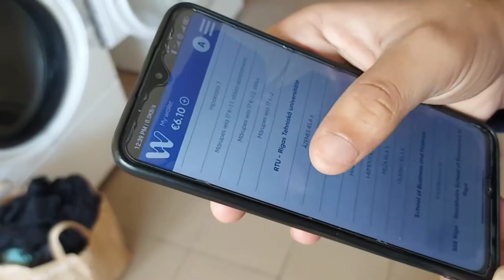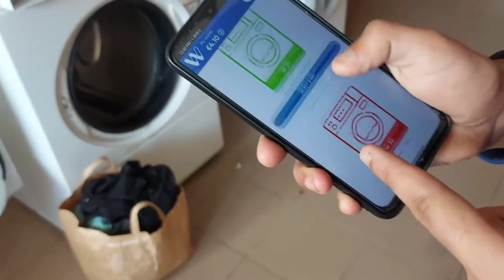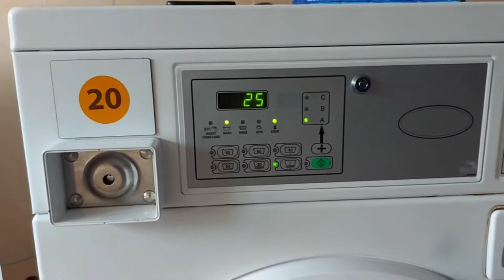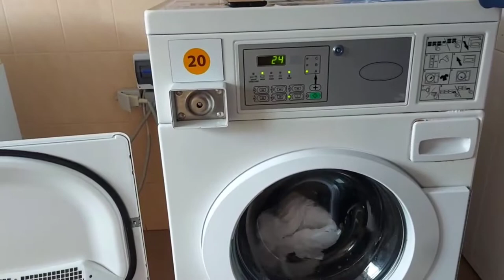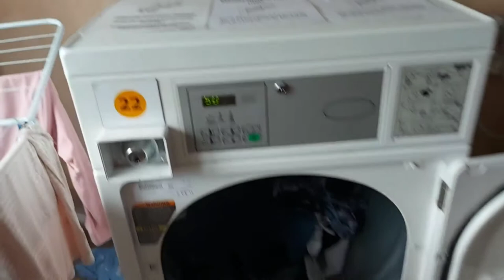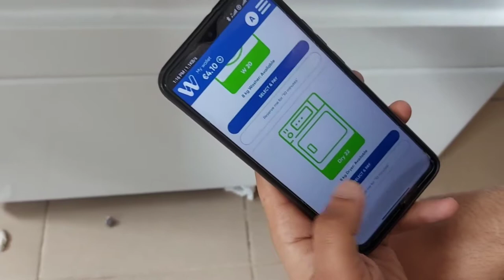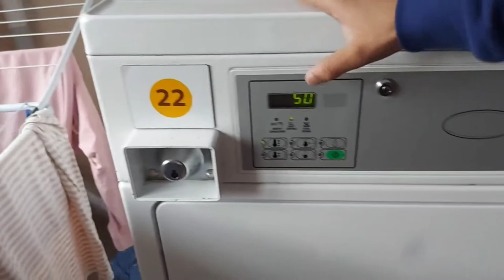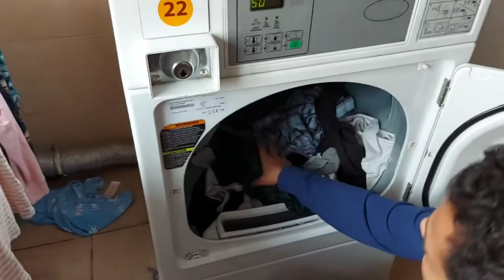How to operate washing machine in Hostels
Washing Machines and laundary in Riga
how to operate washing machines in Riga
Applications to use while washing clothes
Laundary service in Riga
cost of Laundary in Riga
laundary washing in Riga

whole sale shop in Riga
spices in Riga
kitchen accesories
equipments
restaurant material in Riga
packaging material in Riga

Europe travel vlogs
Latvia travel vlogs
Estonia travel vlogs
electronics  in riga
where to sell electronics in riga
where to buy electronics in riga
electronics in Latvia
vijay riya vlogs
electronics vlogs
flying beast vlogs
singh in usa vlogs
latvia vlogs
European vlogs
study in latvia
education in latvia
visa in latvia
European visa
cute couple vlogs
education in Europe
cheap electronics
Mobile phones in Latvia
Phones in Riga
Iphone in latvia
Iphone in Europe
Electronics in Europe
Riga technical university
Isma university
Turiba university